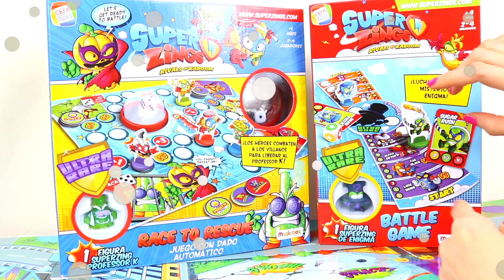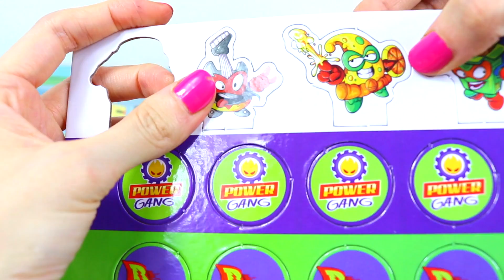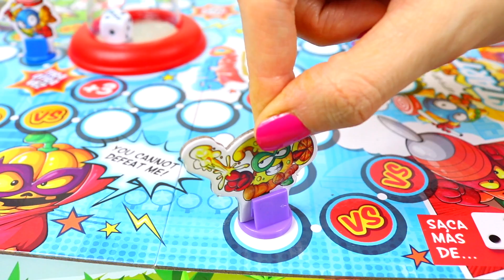JUEGO MESA PROFESOR K SUPER ZINGS 4! El mejor juego del MUNDO!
Hoy jugamos al NUEVO JUEGO DE MESA DE SUPER ZINGS 4! Hoy jugamos con el de profesor K! Tenemos que liberar a profesor k y mi pequeña ayudante mi va a ayudar!

Aqui teneis el enlace al juego de ENIGMA por si aun no lo habéis visto!